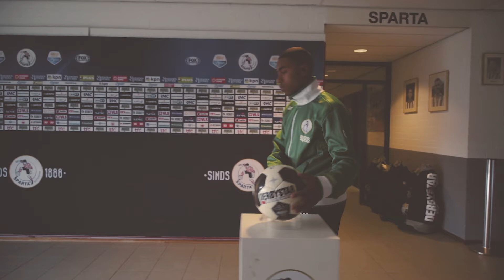Promotievideo | Gemeente Schiedam - Deroy Duarte | VISSER MEDIA & DESIGN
In opdracht van de Gemeente Schiedam maakten wij portretten van de genomineerden v/d Sportverkiezing 2016! In dit portret aandacht voor Deroy Duarte, groot talent van Sparta Rotterdam.